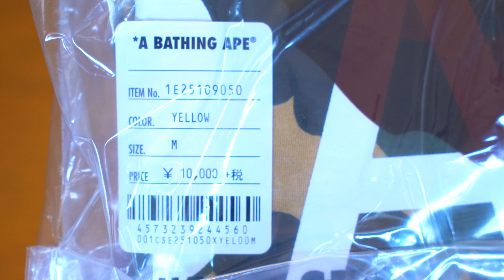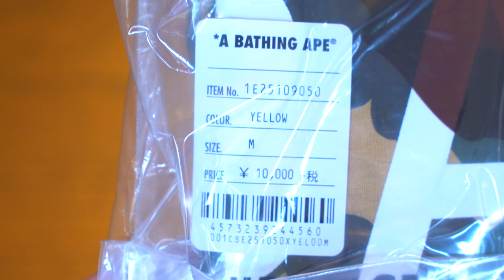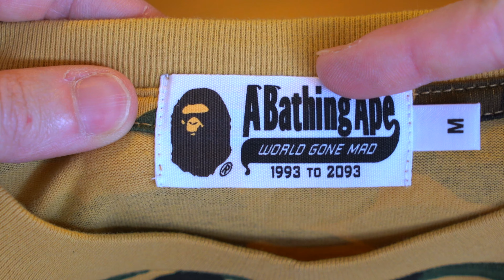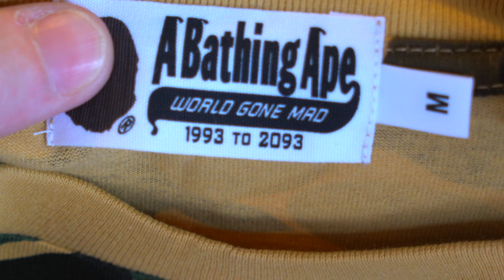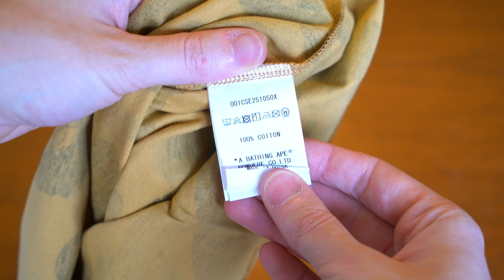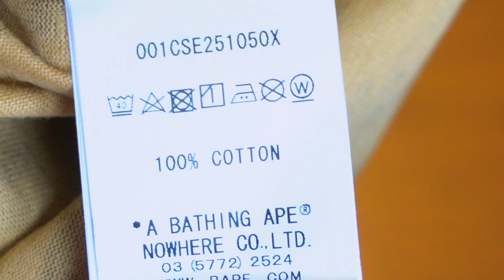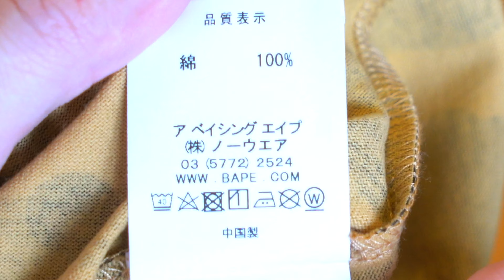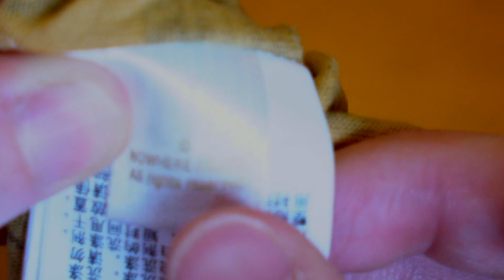LEGIT BAPE SHIRT - HOW TO TELL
How to legit check your BAPE / A Bathing Ape t-shirt so you can know if it is 100% authentic. Learn real vs. fake from this legendary Japanese streetwear brand.

Shown with iconic 1st camo t-shirt purchased from BAPE Japan's webstore.